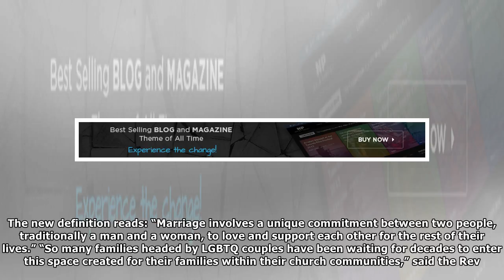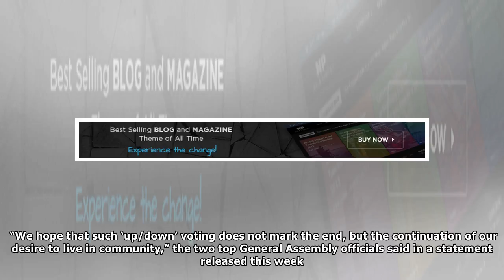Presbyterian Church formally approves gay marriage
Not the will of God, this! Not the will of God, this! THE Presbyterian Church has formally recognized gay marriage and will allow same-sex weddings. The Church approved a new definition of marriage in...